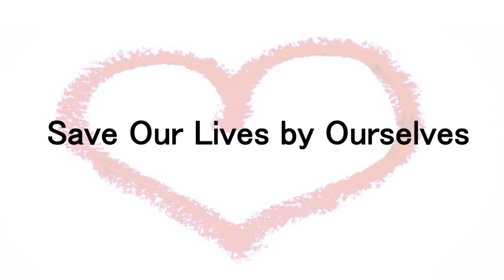Save our lives by ourselves | Manami Takahashi | TEDxKeio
This talk was given at a local TEDx event, produced independently of the TED Conferences. “There’s a life to be saved beyond the finish line”
Do you know about the sport of lifesaving? Originating in Australia, the sport transforms beach lifesaving activities and related training and skills into a sport, and there are competitors in other countries as well. Manami Takahashi is a third-year high school student. She has been involved in lifesaving for 12 years. Last year, she was selected as the U19 representative for Japan. Her engagement with a sport so closely linked to death gives her a perspective on the importance of life that you would never expect to hear from a high school student. She tells us drowning incidents that happened before her eyes that she will never forget. Differences in thinking between Japan and other countries that she witnessed while taking part in the World Championships. She remains devoted to her training today, in the hope that she will never see another child lose its life.

ゴールの先に救う命がある。ライフセービングという競技をご存知だろうか。オーストラリア発祥のその競技は、海における救命活動、その訓練・技術をスポーツにまで昇華させたもので、海外ではプロも存在する。高橋愛海、高校３年生。ライフセービングに携わりはや12年。昨年は、U-19日本代表にも選出された。死と隣り合わせの競技と向き合ってきたからこそ、彼女が語る命の重みはとても高校生のそれとは思えない。一生忘れられないと話す、目の前で起きた水難事故。世界大会に出て目の当たりにした、日本と海外の意識の差。二度と目の前で命を落とす子どもを見たくないという願いを胸に、今日も彼女はトレーニングに励む。

Currently attending Keio Shonan Fujisawa Senior High School
Member of the Nishihama Surf Lifesaving Club.
Started swimming in her first year of elementary school and realized the joy of beach activities in a junior lifesaving program she attended in her second year of elementary school.
Selected as Lifesaving Japan Designated Athlete-in-Training in her first year of high school and as Japanese U19 representative after winning third place in the All-Japan Championships in her second year of high school.
Achieved third place in two events in the U19 section at the World Lifesaving Championships held in Australia last October.

湘南藤沢高等部在学中。特定非営利活動法人 西浜サーフライフセービングクラブ所属。小学２年生のとき参加したライフセービングのジュニアプログラムで、海で活動することの楽しさを知る。高校1年生でライフセービング日本強化指定選手に選出、高校2年生で全日本選手権3位に入賞し、Ｕ１９日本代表に選出された。昨年11月、オーストラリアで行われた世界大会Ｕ１９枠で、2種目で3位という成績をおさめた。